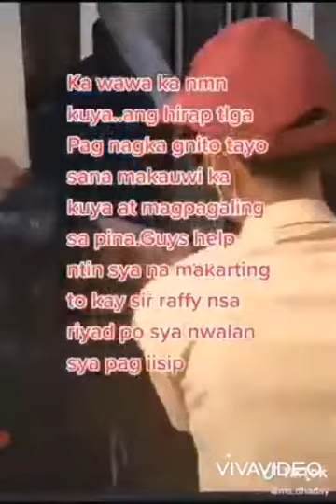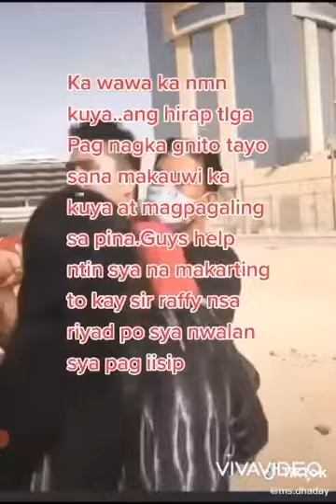Ofw sa riyadh nawalan ng matinong pag-iisip. Sana makauwi na xa.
SANA MAISIP NINYOO GAANO KAHIRAP ANG SITWASYON NAMIN MGA OFW...PERO DUMARATING DIN KAMI SA POINT NA BUMIBIGAY DIN ANG KATAWANG LUPA NAMIN, OO NAKIKITA NYO KAMI MASYA SA FB PERO YAN LANG PARAAN NMIN TO GAIN SOMEONES ATTENTION..TO CURE D LONELINESS...AT MAIWASA  ANG HOMESICK, ISANG SIMPLENG KUMUSTA LANG KAHIT WALANG KAILANGAN MASAYA NAH KAMI, LABANAN LANG KABAYAN UUWI PA TAYO SA  PINAS PRAYING FOR UR RECOVERY

DEPRESSION/SILENT KILLER/
DESTROYER
LABAN OFW PARA SA PAMILYA.